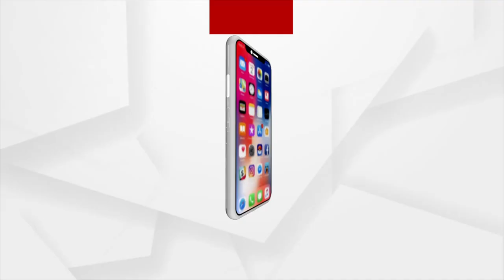JABAB MAGUCHI ODISHA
ଜବାବ ମାଗୁଛି ଓଡ଼ିଶା: କୋଭିଡ୍ ଗୁରୁତରଙ୍କୁ ସୁରକ୍ଷା